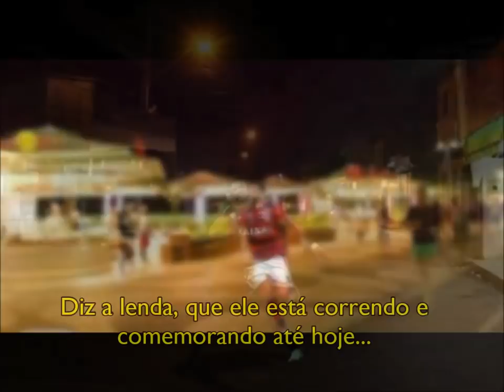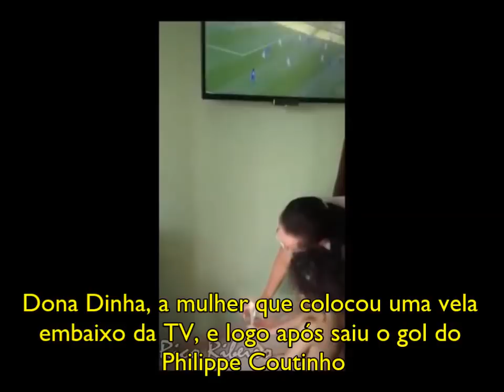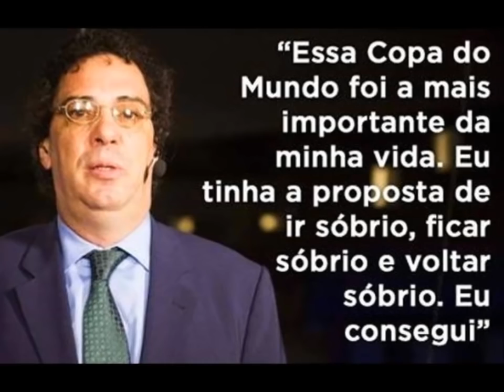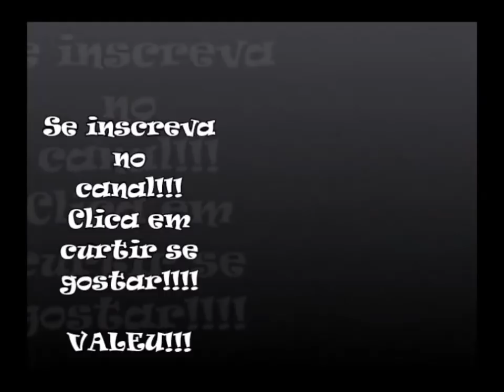RETROSPECTIVA FUTEBOL 2018 - Rewind BR Soccer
Uma retrospectiva de alguns momentos do futebol em 2018
Desejo a todos um feliz 2019
YouTube Rewind 2018
RewindBR futebol
best soccer 2018
Soccer